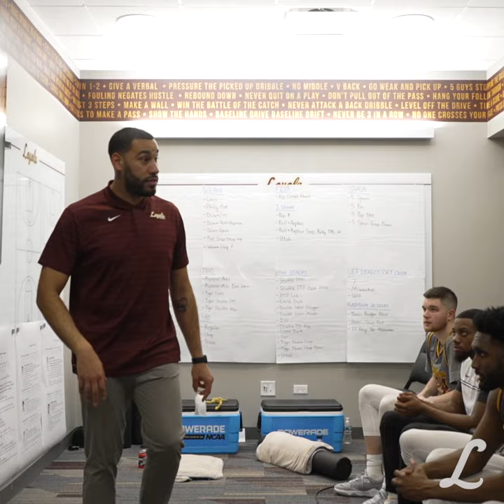One More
LoyolaRamblers.com | RamblerTickets.com | OnwardLU | # Shorts